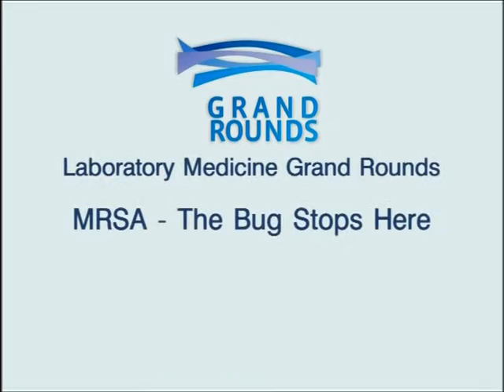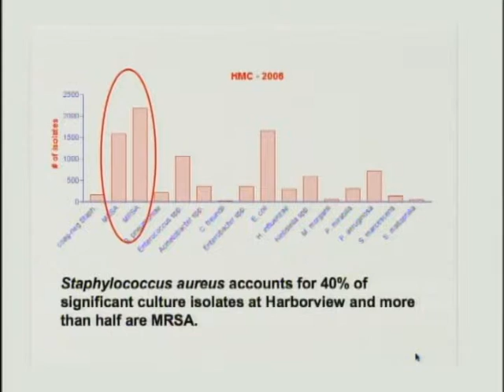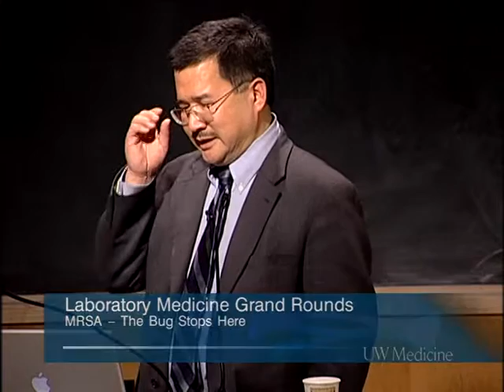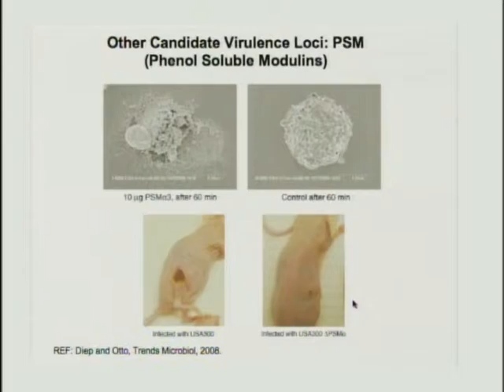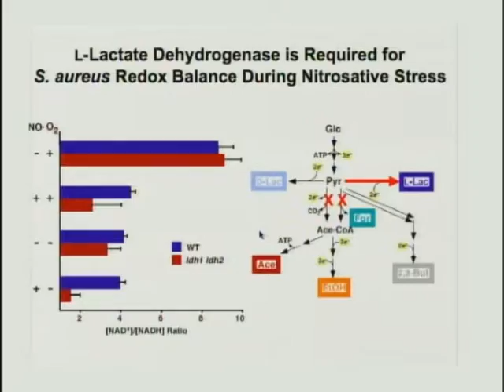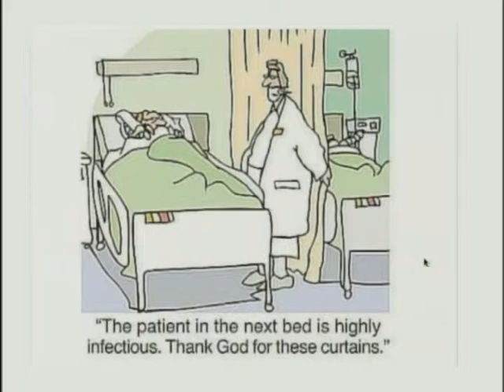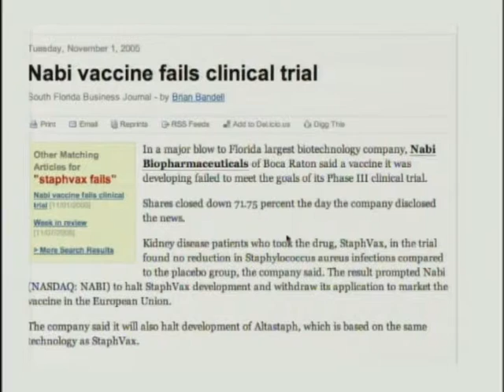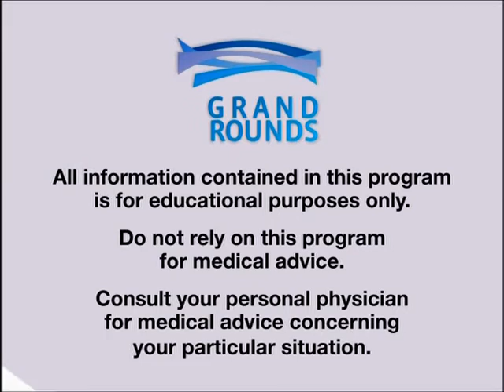MRSA - The Bug Stops Here - Ferric Fang, MD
Dr. Ferric Fang, professor of laboratory medicine at the University of Washington presents the novel and problematic Methicillin-Resistant Staphylococcus aureus (MRSA) strains. These strains have emerged as highly virulent drug-resistant pathogens in both community and hospital settings. This lecture will review current knowledge regarding the epidemiology and pathogenesis of this dangerous microbe and provide guidance with regard to the detection, prevention and treatment of MRSA infections.

Ferric Fang, MD